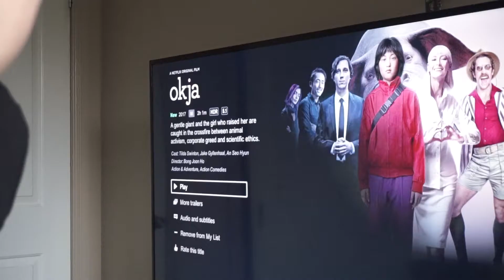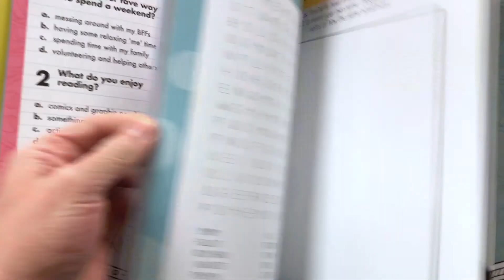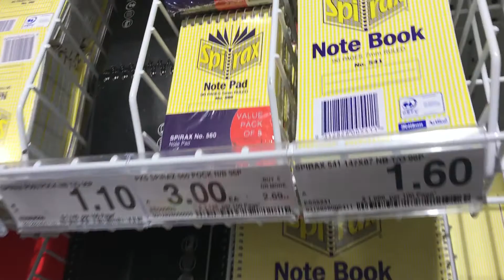Okja | VLOG 141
--29/06/17--